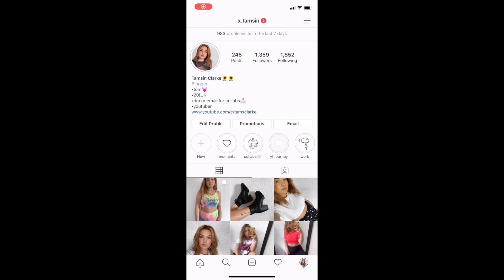SHEIN TRY ON HAUL. WORTH THE HYPE? YES.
SHEIN TRY ON HAUL AND SOME OTHER BITS AND BOBS.

- loungewear haul, sports direct and f&f

- shien bikini try on haul